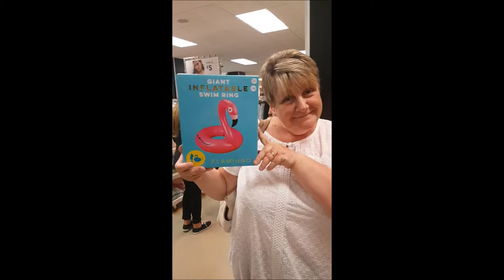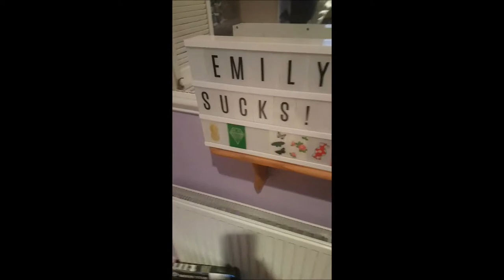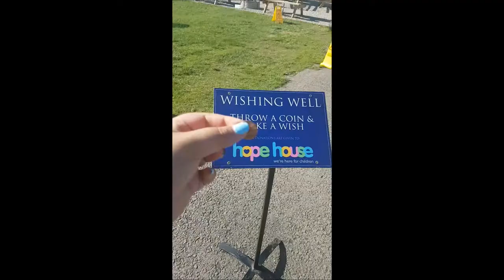August Vlog Episode 8 - Fresh 18, Caroke and Adventures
The 8th installment of my beautiful and crazy year.
This was basically my summer in a vlog.

Add me on Snapchat: @madamelaughalot